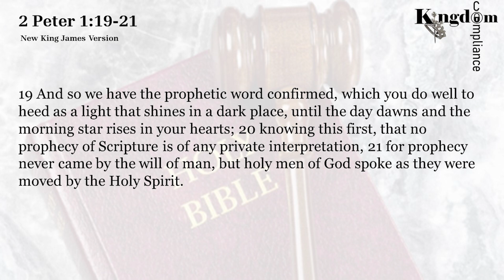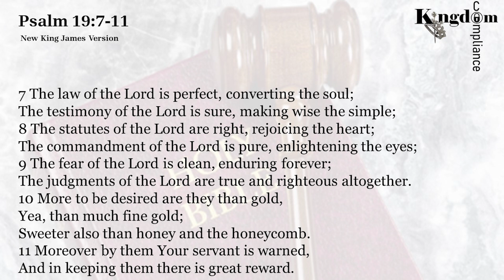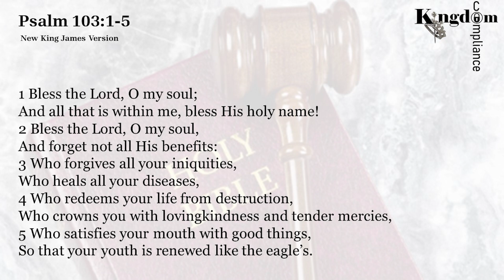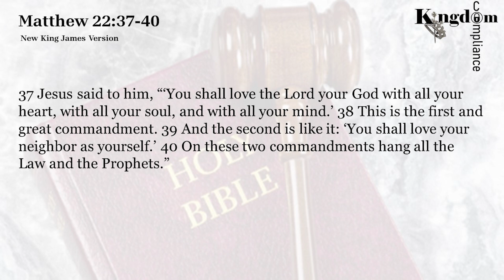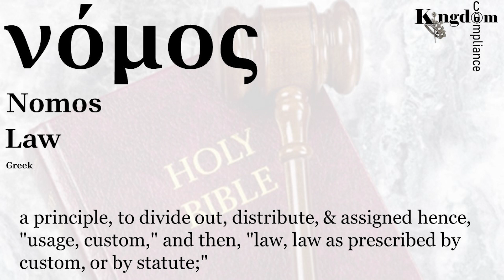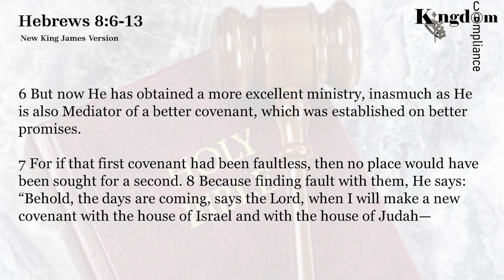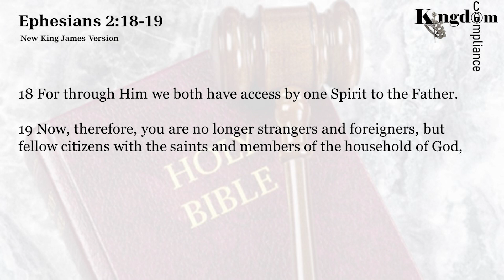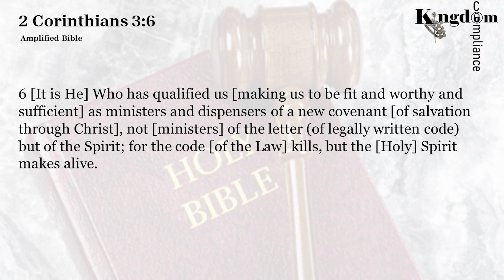S4 E05 Podcast#161 The Laws of the Kingdom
Believers need to learn how to live by design and not by default. When we obey the laws of the kingdom, we protect the purpose...the divine design for which we were born.